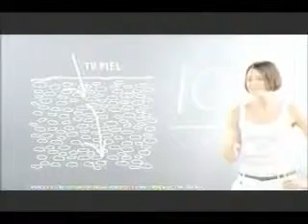Comercial Cremas Dove (10 Días) - México